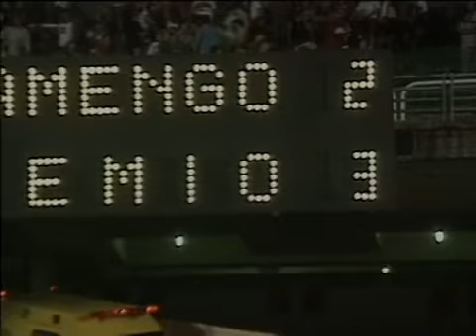Flamengo 2 x 3 Grêmio - Campeonato Brasileiro 2002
26/09/2002 - Campeonato Brasileiro: Flamengo 2x3 Grêmio

Grêmio quebra o jejum fora de casa

Esteve heróico nos 3 a 2 sobre o Flamengo no Maracanã e já está em 11º lugar.

Havia exatos 120 dias que o Grêmio não sabia o que era ganhar um jogo fora de casa. Ontem, porém, no Maracanã, a equipe de Tite aplicou 3 a 2 no Flamengo e já dá mostras de que pode chegar entre os oito melhores do Brasileirão. O Grêmio vencia por 3 a 0, mas deixou o Flamengo reagir.

O final foi dramático, com o Grêmio atuando com apenas nove jogadores - Gavião e Gilberto foram expulsos - e suportando a pressão.
Com o apoio da torcida, o Flamengo partiu para cima do Grêmio. Apesar da alta velocidade do adversário, a equipe de Tite controlou os cariocas e passou a pressionar. O jogo contou com a excessiva virilidade dos atletas, que abusaram das faltas, sob a complacência do árbitro.

Apesar da correria das duas equipes, houve poucas oportunidades de gol na primeira etapa. O primeiro gol gremista saiu aos 46min. Gilberto recebeu de Chuva, invadiu a área e bateu cruzado, no canto esquerdo de Júlio César, 1 a 0.

O segundo tempo do Grêmio, com Roberto no lugar de Polga, lesionado, começou nervoso. Gilberto e Gavião receberam amarelo - Gavião seria expulso aos 39min e Gilberto, aos 41min -, após reclamarem com o árbitro. Aos 7min, o Grêmio marcou o segundo. Tinga roubou a bola da defesa, passou por Athirson, bateu para gol e a bola ainda desviou em André Bahia antes de entrar.

Aos 9min, o Grêmio ampliou. Tinga lançou Chuva, que cruzou na pequena área para Fabri jogar-se contra a bola e marcar 3 a 0. Aos 18min, Fábio Baiano cobrou falta no meio do gol, Pitol falhou, e o Flamengo diminuiu para 3 a 1. Os cariocas atacaram e, aos 36min, Hugo bateu por cobertura e marcou 3 a 2. Mesmo com nove em campo, o Grêmio soube manter o resultado, apesar da pressão.

Acervo Grêmio FBPA é um acervo de conteúdos relacionados ao Grêmio FBPA, desde documentários, fotos, reportagens, imagens das décadas de 50, 60, 70, até jogos completos recentes. Quem quiser colaborar com esse projeto, e tiver algum conteúdo legal sobre o Grêmio, pode entrar em contato comigo por email ou outra rede social.